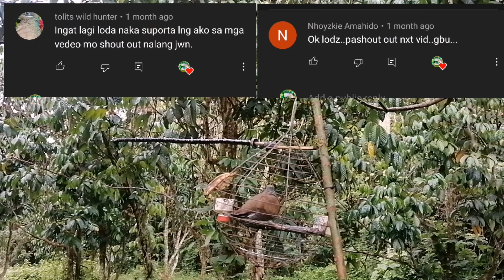Hindi ko inasahan ang dami palang alimokon ditu sa bagong Area ko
Ang lahat pong nahuhuli kung alimokon or white eard brown dove, ay akin pong pinapakawalan para mas dumami pa sila. God bless sa lahat❤️❤️❤️